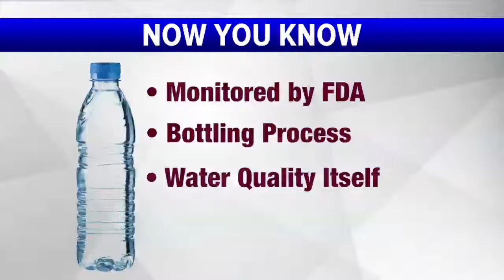Florida Water Supply Safety: Ensuring the Water You Use is Safe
There has been a growing concern about the safety of our water supply. We all want to keep ourselves and our loved ones safe from contaminated water. Florida product liability lawyer Mara Hatfield from Searcy Denney explains what you should know about Florida drinking water and what you can do to stay protected.

There has been a growing concern about the safety of our water supply. We all want to keep ourselves and our loved ones safe from contaminated water. Florida personal injury attorney Mara Hatfield explains what you should know about Florida drinking water and what you can do to stay protected.

The first step to determining if your drinking water is safe is to figure out the source of your drinking water: bottled, Public Water Service, or well water.

Bottled water is monitored by the FDA (but not the EPA) and it has to meet the same standards as Florida’s Public Water System (PWS) under the Safe Drinking Water Act. If you continue to use the same bottled water source, it’s highly recommended that you research the practices of the company that’s bottling your water.

Water provided by the Public Water System can be easily checked by going online and looking at their annual quality report. Although the report is only a summary, the network of agencies who monitor the water supply, each generate their reports which are accessible to homeowners.

To check on the water supplied by your well, you would have to generate your report by hiring a company to test the water for the Safe Drinking Water Act Suite. Make sure the lab is certified to check for the Suite’s 90+ contaminants.

To test for lead in Florida’s drinking water, the supply is tested at the source; this means that water is tested after treatment but before being pumped to a household. Metal piping can result in the water absorbing some of the metallic compounds. It is up to the water supply company to ensure the metals aren’t getting stripped. To be safe, have the water tested from your home every three years.

Searcy Denney Scarola Barnhart & Shipley, PA

West Palm Beach Office

2139 Palm Beach Lakes Blvd.

Tallahassee Office

The Towle House, 517 N. Calhoun St.